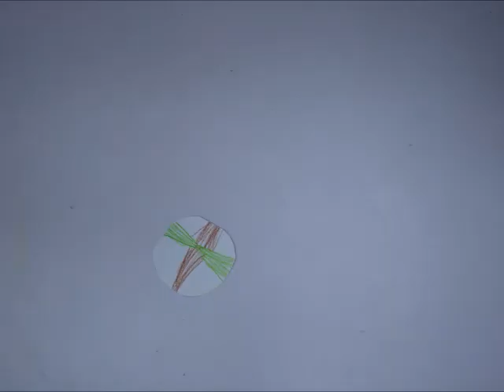První hodina animační dílny